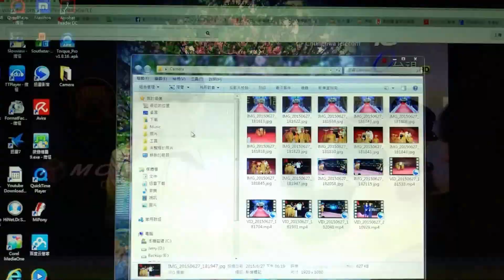翻拍~THE 26th GMA 金曲 慢慢說 得獎 最佳演唱組合 後台感言發表 利得彙 沈志方 五虎